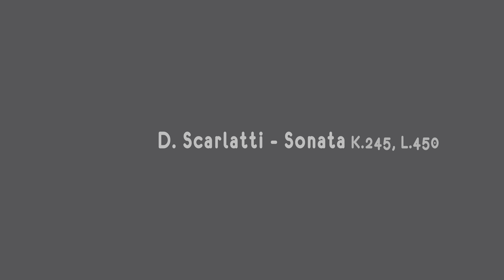Sonata K.245, L.450- D. Scarlatti. (Duo Maia)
Vídeo dedicado ao nosso mestre e amigo generoso Sérgio Abreu.